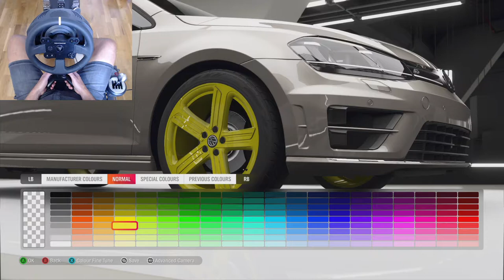Rebuilding Volkswagen Golf R Forza Horizon 4 (Steering wheel + Shifter) - Driving Simulator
Capture by ► Elgato 4k60 s+
Thrustmaster TX Racing Wheel, Thrustmaster TH8A Add-On Shifter

The new Golf R is lighter, faster, more efficient and bigger than its predecessor and comes packed with technology (like an ESP system you can fully disengage) that doesn’t blunt the driving experience, but enhances it. Crisp steering, instant throttle response and bags of power channeled through all four wheels mean that while it will never be held with the same affection as the GTI it’s now a more complete hot-hatch.

While the Volkswagen Golf GTI has always brought sports car thrills to the masses, the Golf R – now in its third-generation – is something altogether more extreme. We braved temperatures of -25C in Arvidsjaurin, Sweden - 110 miles south of the Arctic Circle - to get our first taste of it on a test track carved into a frozen lake.

With a heavily reworked version of the GTI’s 2.0 TSI engine, producing 296bhp and 380Nm of torque (identical to an Audi S3, 69bhp more than a GTI with the performance pack and 30bhp more than the previous Golf R) this latest version is the most powerful, and fastest production VW Golf ever.